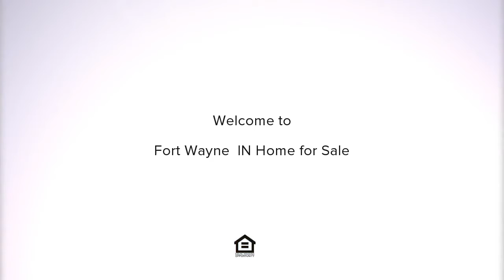10018 Banbury Court, Fort Wayne, IN REAL ESTATE VIDEO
Contact Jessica Schultz for more information.
North Eastern Group Realty, Inc

PRISTINE COUNTRY LIVING IN THE CITY In Desirable Sycamore Lakes! *2083 SF 4BR 2.5BA 3 Car Garage* Great Curb Appeal With Crisp Landscaping And Welcoming Wrap Around Front Porch! Two Story Foyer Opens To A Large Living Room W/ Gas Log Fireplace And Large Windows For Natural Light. Gourmet Eat-In Kitchen Complete With Dining Bar, Large Pantry, High End Stainless Appliances Perfect For The Chef Of The Family. ULTIMATE MASTER SUITE With Two Large Walk In Closets, Tray Ceiling, And Tiled Walk In Shower! Hardwood Flooring In The Entry And Dining Room That Could Double As A Den Or Home Office. Huge Cul-De-Sac Lot Backs Up To Common Area With Brand New Custom Stamped Patio Perfect For Entertaining. Conveniently Located Close To Town But Feels Like The Country From The Private Back Patio! Best Of Both Worlds! Recent Updates Include A Completely Remodeled Master Bath In 2017, Updated Kitchen 2018, New Stamped Patio 2018, New Lighting Throughout 2018, New Garage Door System 2018, Newer Water Heater 2016, Professionally Landscaped And Maintained Lawn. Structured Wiring Package Ready For Cable Or Satellite TV. 90+% Efficient Furnace With Lifetime Warranty On Heat Exchanger. Community Pool And Playground Planned And Is To Be Completed In The Near Future! * Close To YMCA, Homestead HS, Lutheran, I-69 & Great Neighbors!